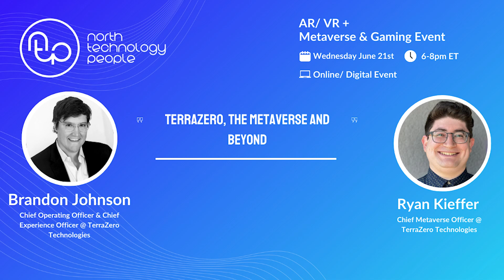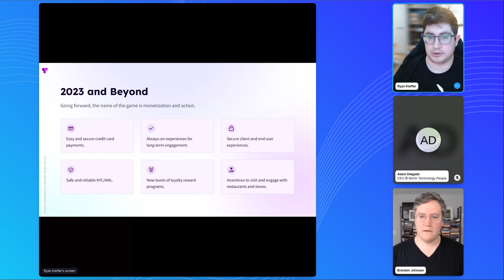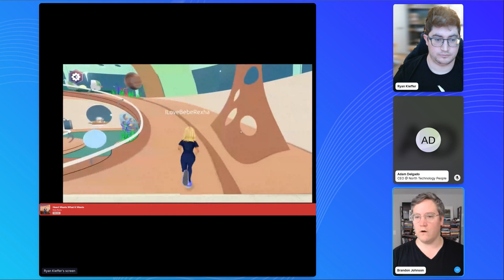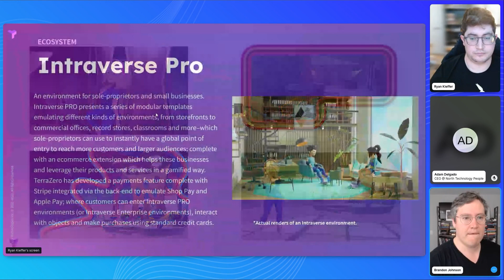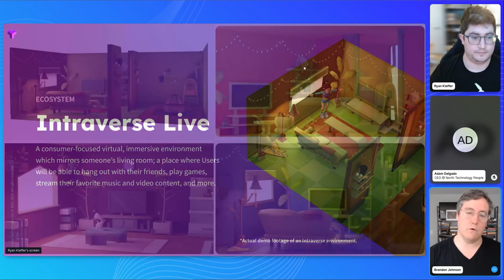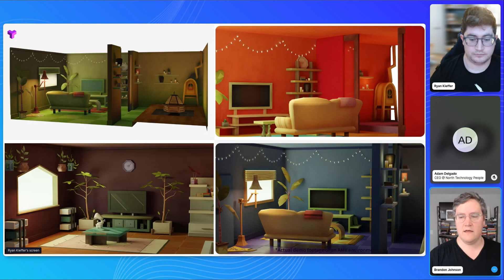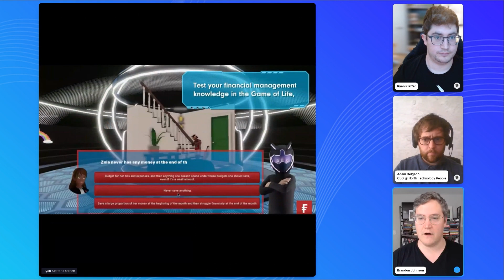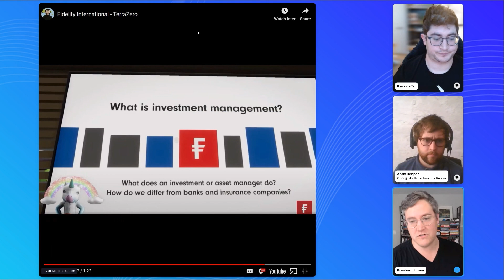Brandon Johnson & Ryan Kieffer at Terrazero- The Metaverse and Beyond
Presenters: Brandon Johnson & Ryan Kieffer
Title: Chief Operating Officer & Chief Metaverse Officer
Company: TerraZero
Presentation: TerraZero, The Metaverse and beyond